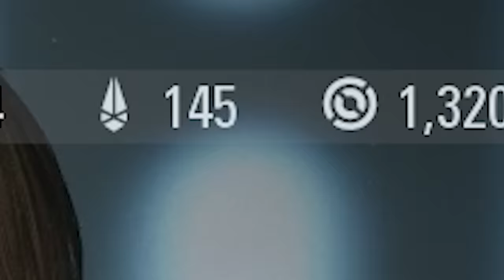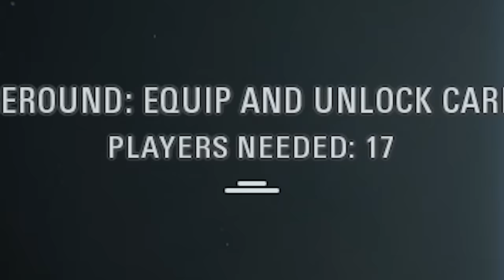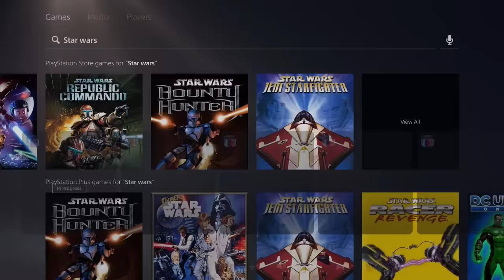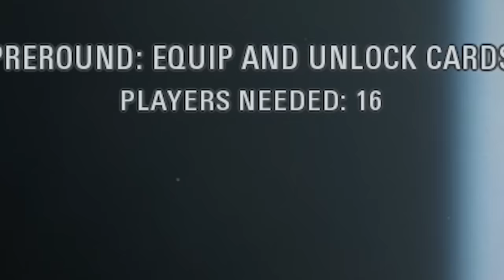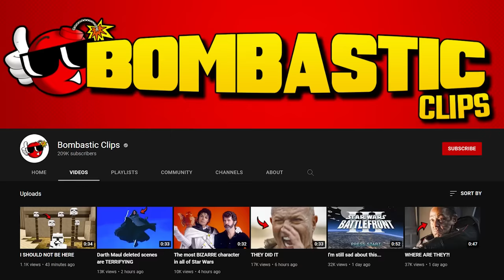I should have NEVER returned to Battlefront 2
I returned to Battlefront 2! For more Minecraft videos and new Lego Star Wars The Skywalker Saga, stay bombastic 🕶

Palpatine Approved.
Stay Bombastic.